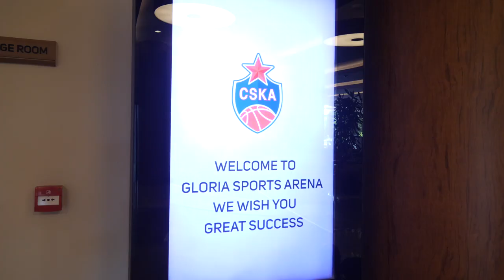Запоминающийся матч с острой концовкой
ЦСКА провел первую игру на сборах в Белеке с действующим чемпионом Евролиги. Красно-синие встретились со своим товарищем Уиллом Клайберном и провели интересный матч с острой концовкой.
Новичок ЦСКА Даллас Мур и форвард Семен Антонов в репортаже CSKAbasketTV поделились впечатлениями от прошедшей игры